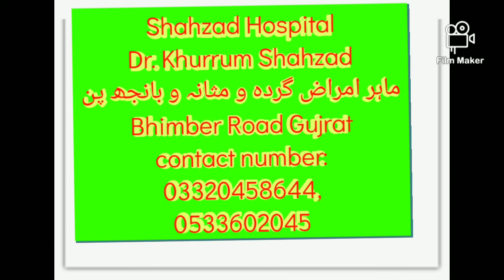shortvedios,Shahzad Hospital bhimber road Gujrat,dr.khurrum Shahzad urologist